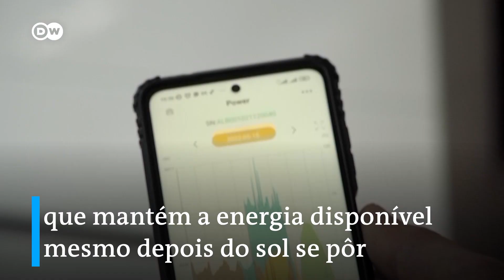Espanha investe em energia solar após alta nos custos de energia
Com a alta nos custos da eletricidade, espanhóis estão investindo cada vez mais em energia solar – uma fonte renovável ao alcance de todos nesse ensolarado país europeu.